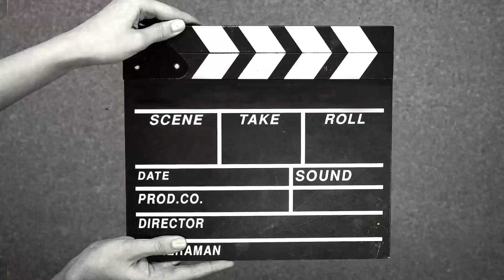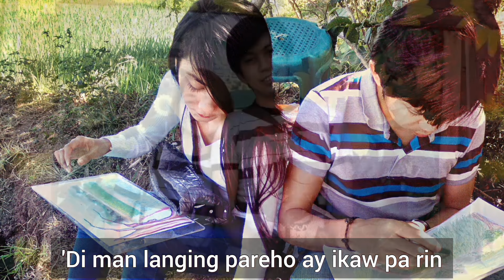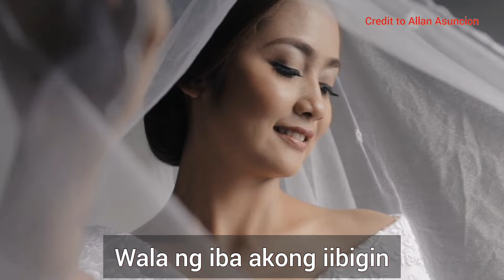Guhit ng Tadhana (Ikaw at Ikaw) - Ynad Llanes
This is my Original Song for my Wife.
Written January 2024

Skype: ynad.llanes
Location: Batangas

Portrait & Paintings on Canvas
Car Vinyl Stickers/Decals
Furniture Repair & Building
House Painting